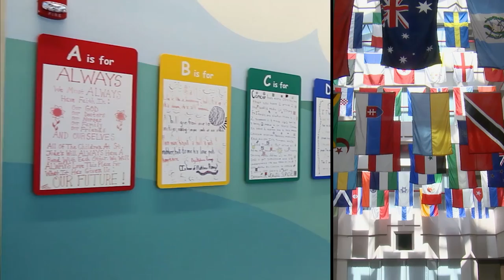Cisco Connected Caring Program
Learn about Cisco Connected Caring - a partnership between Cisco, St. Jude Children’s Research Hospital, and a group of passionate artist ambassadors like singer and songwriter, Keith Urban. The goal of the partnership is to create special, uplifting experiences, via Cisco TelePresence, for those who need them most: children battling cancer and other life-threatening diseases. Keith Urban is the founding artist ambassador for Connected Caring. See more content at thenetwork.cisco.com.